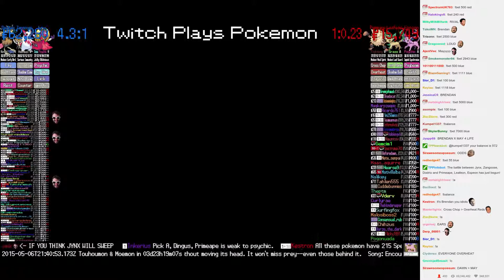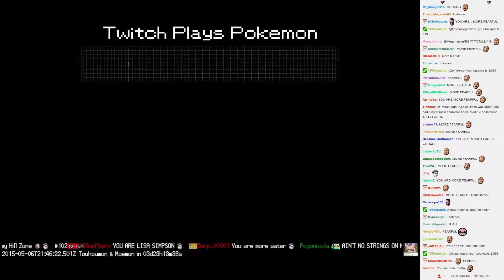Twitch Plays Pokémon Battle Revolution - Match #12998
Match #12998 [Blue: Jynx, Zangoose, Dodrio] vs [Red: Primeape, Leafeon, Espeon]